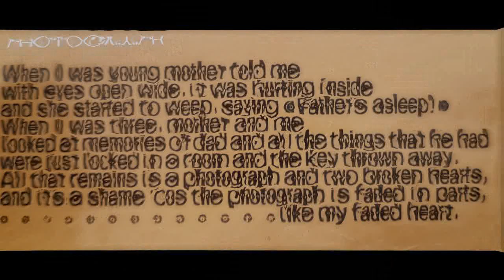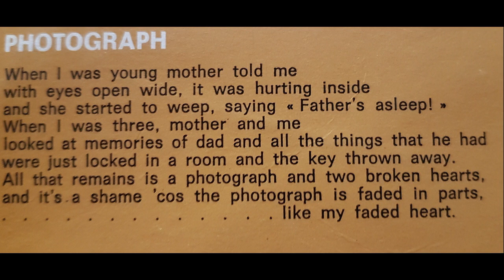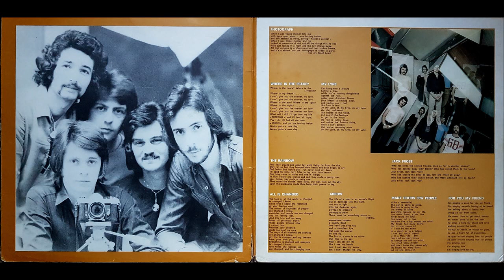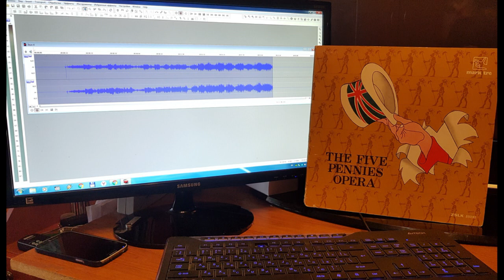Pennies - Photograph - 1972 stereo remaster LP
i Pennies - Photograph (Stott - A. Minghi)  - 1972
stereo remaster LP 24 bit
dall'album "The five pennies opera"
remaster LP - Svetlana Mastica